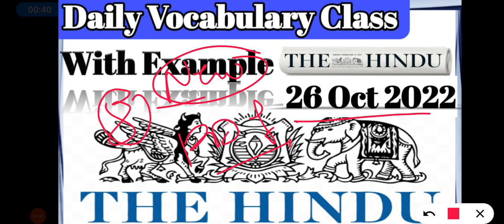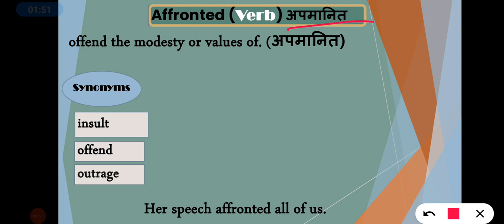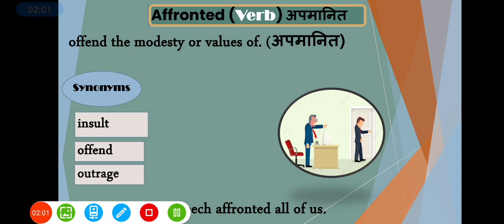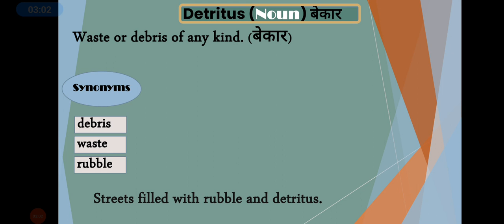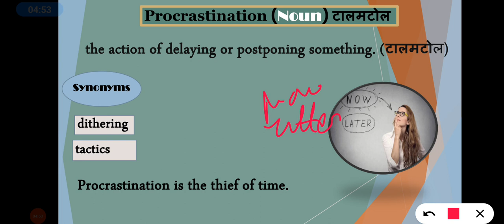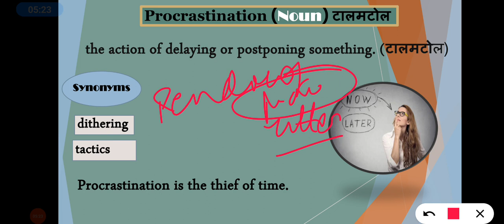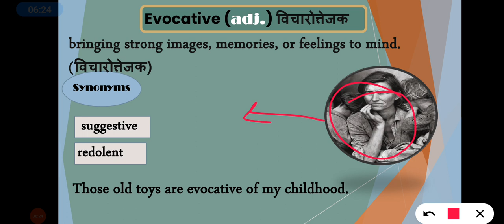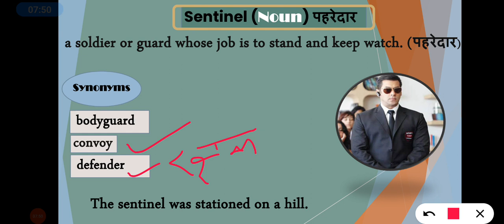26 Oct 2022 | The Hindu Vocabulary | Class - 430 | All Competitive Exam | Daily 8:00 AM Vocabulary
The Hindu Vocabulary Words

Railway NTPC
Raliway GROUP -D
SSC CGL
SSC MTS
SSC CGL
SSC GD Constable
Railway JE
UP Police
Delhi Police
Harayana Police
Raliway ALP
Defence
UPSC
STATES PCS